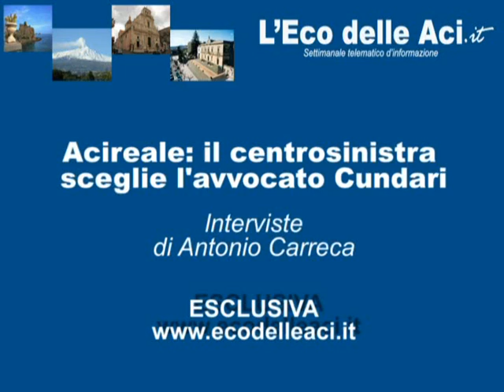"L'Eco delle Aci" Primarie di Acireale - Intervista a Luca Spataro